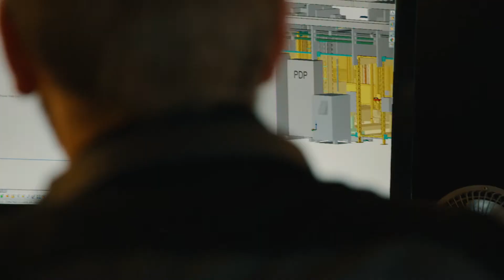Modern Manufacturing Work Study | Erica’s Story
Erica Miller, a graduate of the Modern Manufacturing Work Study program at Columbus State, describes how the work study program gave her hands-on experience in her chosen field and helped her launch her career at Stanley Electric. Learn more about the Modern Manufacturing Work Study program